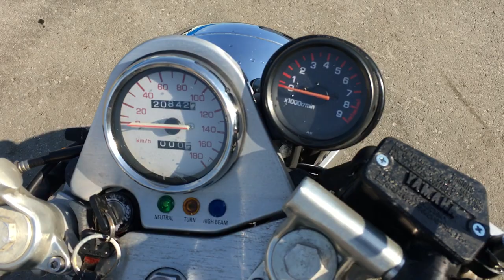B8952 YAMAHA SRX400